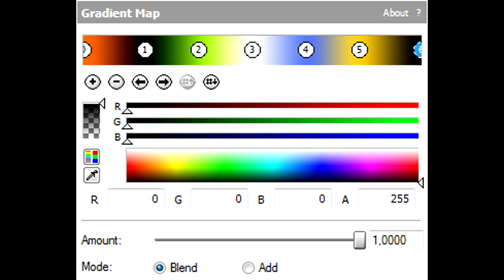How To Make Windows XP Ultramax Ensemble